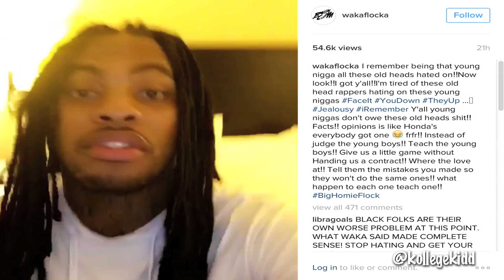Waka Flocka Disses Lil Wayne For Saying He Never Heard Of 21 Savage, Lil Yachty, Lil Uzi & Kodak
Waka Flocka has come to defend the new age of rappers. Waka appears to not take too kindly to Lil Wayne saying he had no knowledge on 21 Savage, Lil Yachty, Lil Uzi Vert and Kodak Black.

“Motherf s be throwing shade to these young n s, too,” Waka said. “Y’all n s stop fronting like they y’all don’t be hearing about these young n s out here rapping, turning up. Stop hating on these young n s, you old ass worm.”

Waka says he can empathize with the new rappers because old rappers used to hate on him when he was popping.

“Y’all young n s don’t owe these old heads s**t! Facts! Opinions is like Honda’s everybody got one. Instead of judge the young boys! Teach the young boys. Give us a little game with handing us a contract. Where the love at. Tell them the mistakes you made so they won’t do the same ones. What happen to each one teach one.”

Weezy asked his thoughts on XXL Freshman 2016 rappers 21 Savage, Lil Yachty, Lil Uzi Vert and Kodak Black during an interview with The New York Times.

“I swear to God I didn’t know you were saying people’s name just now, so that should probably answer that question,” Tunechi said. “I just do my own thing.”

Hip Hop News & Urban Edutainment